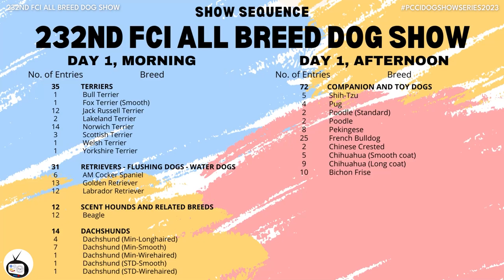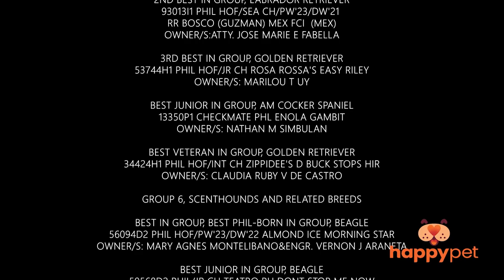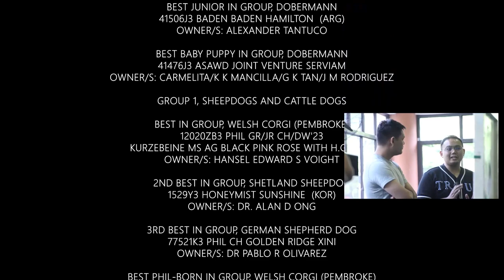Vlog #22: 232nd FCI All Breed Championship Dog Show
Judge: MR. ZACHARY TAN (AUSTRALIA)
Date: May 27--28, 2023